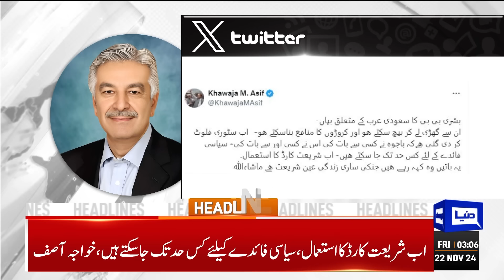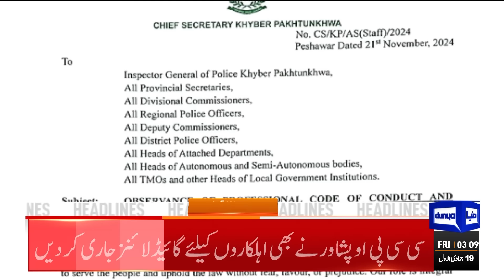Attack On Passenger Vehicles in Kurram | Ali Amin In Action | Mohsin Naqvi | 3AM Headlines | PTI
Dunya news Headlines 03:00Am | 22 Nov 2024

Pakistan urges Afghanistan to take action against terror groups and world against India

ECP wants Imran Khan's appearance through video link in contempt case

In a first, constitutional bench takes suo motu notice to recover kidnapped child

97,000 and going – another historic day in PSX

Lahore ascends to top of world as smog returns

Bilawal urges govt to consult stakeholders before constructing new canals in Sindh